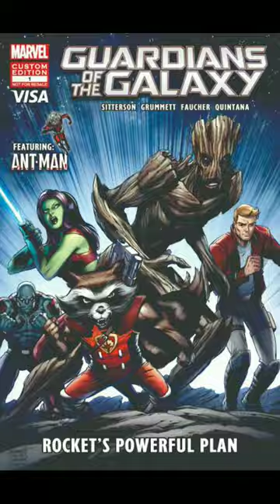GUARDIANS - आखिर कौन "मरेगा"😱😱😱😓(guardians of the galaxy volume 3 analyse)